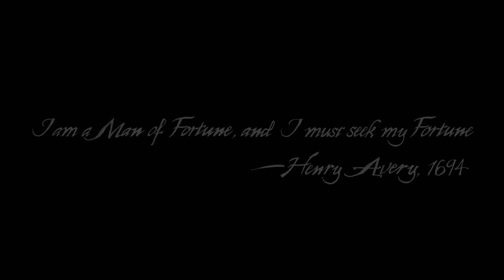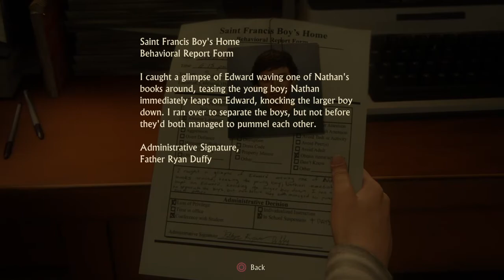Uncharted™ 4 (Part 1)